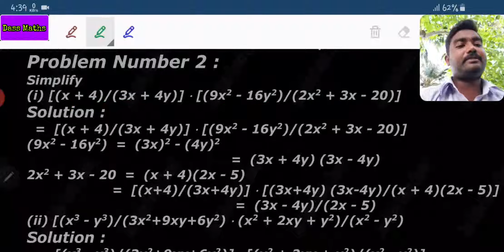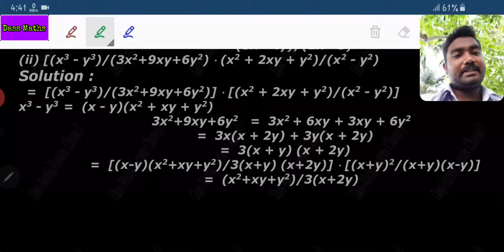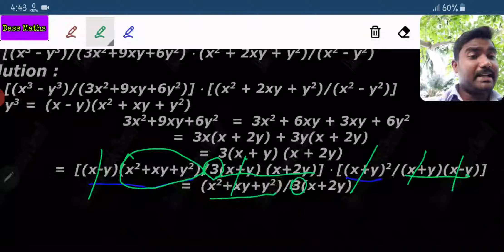Ex 3.5 P.No.2 for 10th maths ch 3 by Dass Maths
Ex 3.5 P.No.2 for 10th maths ch 3